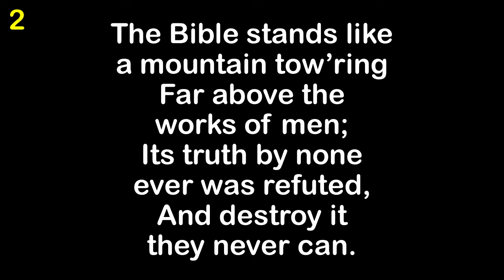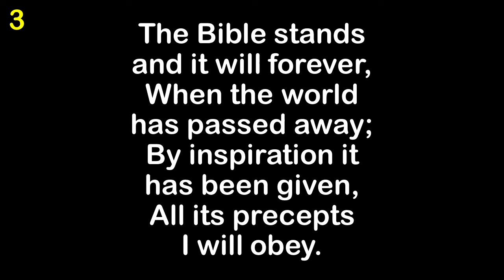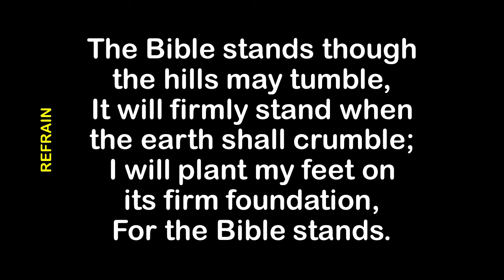The Bible Stands